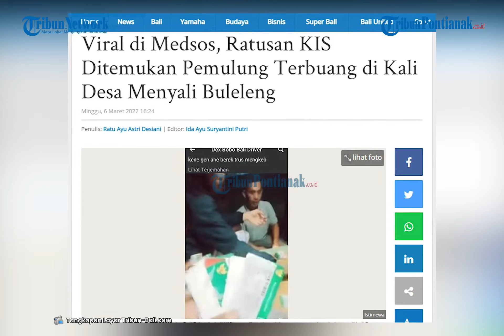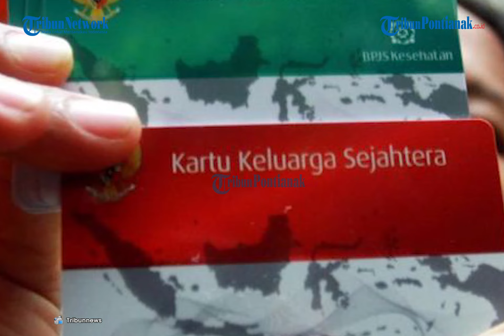🔴 Viral! Ratusan KIS Ditemukan Pemulung Terbuang di Kali Desa Menyali Buleleng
118 Kartu Indonesia Sehat (KIS) ditemukan seorang pemulung terbuang di kali Desa Menyali, Kecamatan Sawan, Buleleng.

KIS itu disebut-sebut ditemukan dalam kondisi terbungkus di dalam sebuah kresek.

Dikonfirmasi terkait temuan itu, Perbekel Desa Menyali I Made Jayaharta tidak menampik jika ada ratusan KIS yang ditemukan terbuang di sekitar kali desa setempat.

Namun kejadian tersebut sudah berlangsung sekitar satu bulan yang lalu, dan telah diselesaikan bersama pihak perwakilan BPJS Kesehatan serta aparat Polsek Sawan.

Jayaharta menyebut, kartu tersebut sejatinya diterbitkan sejak tahun 2018 untuk warga di Dusun Kawanan, Desa Menyali.

Namun saat hendak dibagikan oleh Kepala Dusun Kawanan Made Budiasa, ternyata 25 kartu di antaranya merupakan kartu milik warga di Desa Sawan.

Serta ada pula yang ditemukan kartu ganda. Sang kepala dusun pun sudah berniat untuk mengembalikan kartu itu ke Dinas Sosial Buleleng.

Namun karena mengalami sakit jantung, rencana untuk mengembalikan KIS itu pun tertunda.

Kartu yang disimpan Made Budiasa  di rumahnya itu diduga tanpa sengaja dibuang oleh anaknya, saat sedang bersih-bersih rumah.

Hingga akhirnya sekitar sebulan yang lalu, kartu itu ditemukan oleh seseorang di sekitar kali.

"Masalahnya sudah diselesaikan bulan lalu. Mungkin ada lagi yang memviralkan di sosmed.  Kadusnya tidak diberi sanksi, karena bukan dia yang membuang. Kartu itu juga terbuang secara tidak sengaja," tutup Jayaharta.